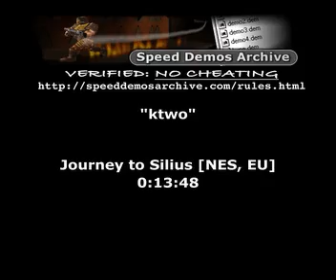RTS Journey to Silius NES in 13:48 by ktwo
Real Time Speedrun played on a real system without any slowdowns, cheats or savestates.